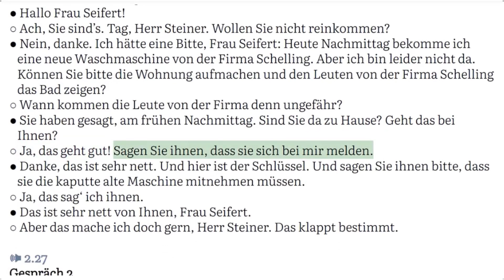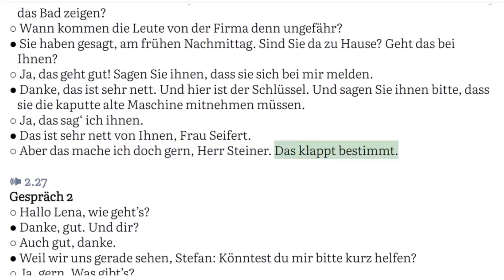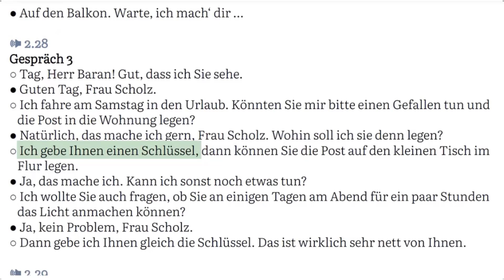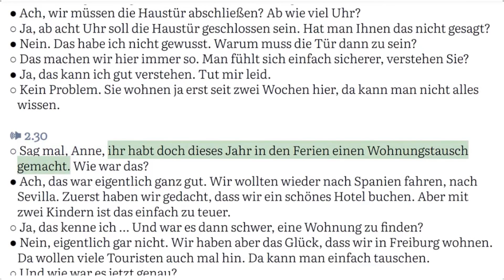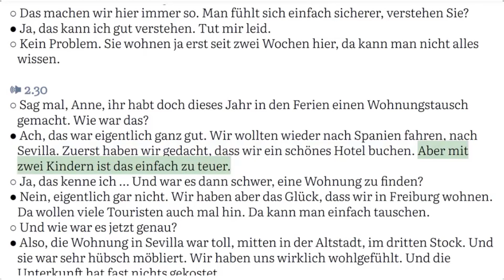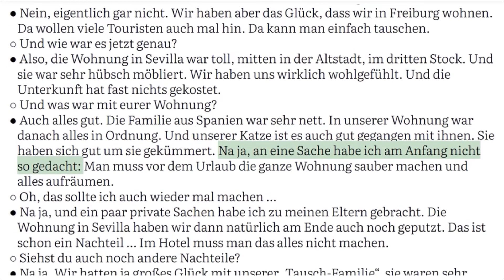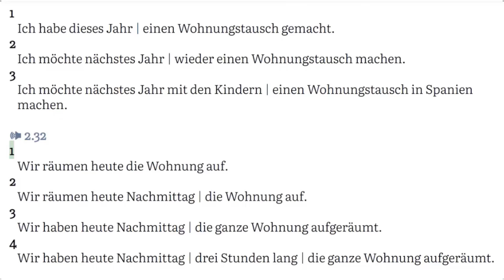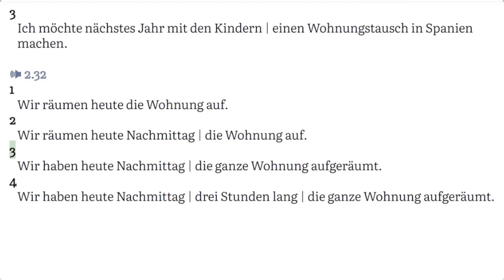Netzwerk neu Übungsbuch – A2 (Audio) || KAPITEL – 10 || Zusammen leben || Hören Practice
Learn German জার্মান শিখি

Your Quries 👇
german lesen question,
a2 german exam model question paper lesen,
a2 lesen goethe exam,
a2 lesen exam,
a2  german exam goethe,
a2 lesen goethe prüfung tipps,
a2 lesen german,
how to pass lesen a2,
goethe certificate a2 lesen,
a2 lesen teil 1,
a2 lesen teil 2,
german lesen practice a1,
german a1 lesen practice with answers,
german lesen practice a2,
german language exam a1,
deutsch a1 prüfung lesen,
a2 your german teacher,
lesen teil a2  goethe,
german a2 lesen exam,
german a1 lesen exam,
german a2 lesen teil,
goethe a2 lesen tips,
goethe a2 lesen prüfung,
hören und lesen a1,
hören und lesen a2,
how to pass goethe a1 exam,
a1 exam german lesen,
a1 model test german lesen,
tips for german a1 exam,
lesen teil 2 a2,
lesen teil 1 a1,
goethe institut a1 lesen,
goethe institut a1 exam sample,
how to pass goethe a1 lesen,
german a1 exam preparation lesen,
a1 german reading test,
goethe test a1 lesen a1 lesen prüfung,
 a1 german exam,
goethe a1 lesen 2023,
goethe zertifikat a1 wortliste,
german language test a1,
lesen teil 1 a2,
german a1 course exam,
german a1 exam goethe,
your german teacher a1 lesen,
goethe zertifikat a1 lesen ,
goethe zertifikat a1 lesen und schreiben,
lesen deutsch a1 goethe,
goethe zertifikat a1 prüfung lesen,
lesen a1 with answers,
how to study for german a1 test,
lesen teil 2 a1,
lesen teil 3 a1,
lesen teil 4 a2,
german a1 bitte fragen,
german a1 writing teil 1,
german language lessons for beginners goethe,
german b1 lesen test,
german a1 lesen test,
germany visa,
germany visa process,
germany visa for bangladeshi,
germany visa appointment,
germany visa interview,
germany visa application online,
germany ka work visa kitne mein lagta hai,
cover letter for germany job seeker visa,
germany visa mock interview,
germany marriage visa requirements,
german visa medical test,
german visa motivation letter sample,
germany medical visa,
medical test for germany visa,
how to make appointment for germany visa,
how much money required for germany visa,
germany visa new update,
germany visa news,
germany work visa new update,
germany new visa for skilled workers,
germany new visa,
germany nursing visa,
germany study visa new update,
german national visa application form filling,
german visa new update,
new update germany visa,
new germany visa,